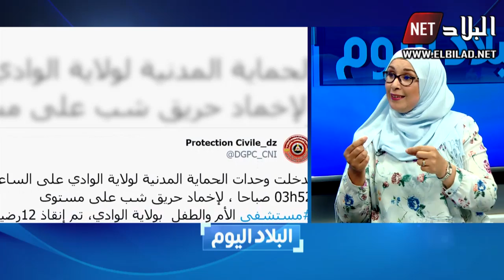البلاد اليوم : مع " فاطمة الزهراء مرزوقي" مسؤولة الاعلام بالشركة الجزائرية لتوزيع الكهرباء و الغاز